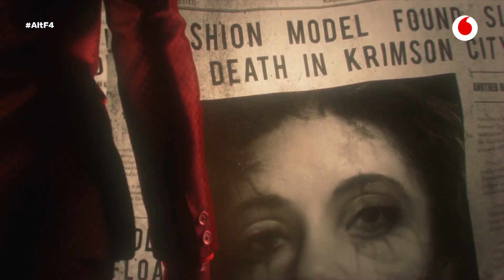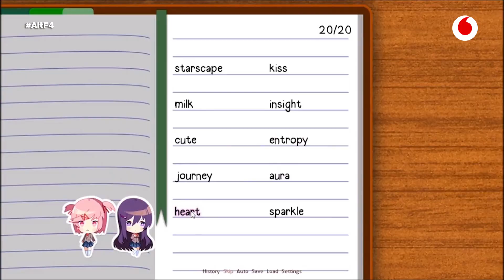Top 5 Juegos que no sabías que son de terror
En este top 5 de AltF4 os contamos 5 juegos que no parecen de terror, pero que acongojan como pocos y tienen historias muy turbias detrás...